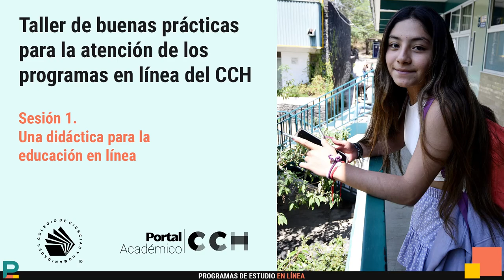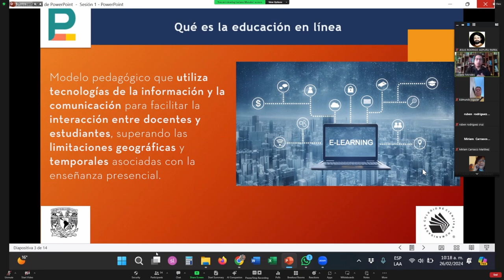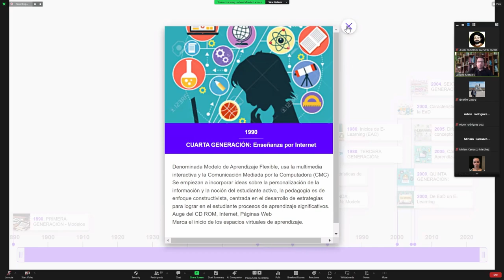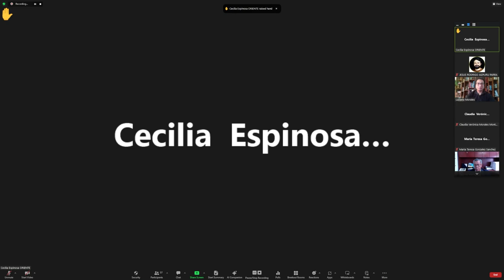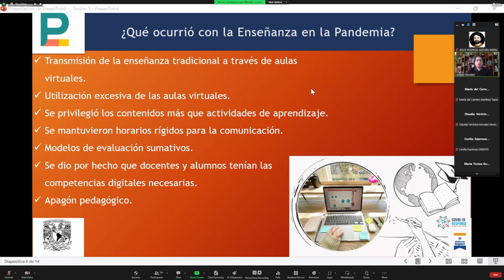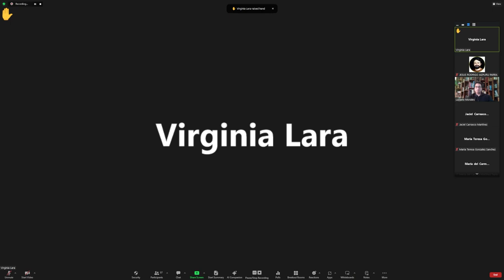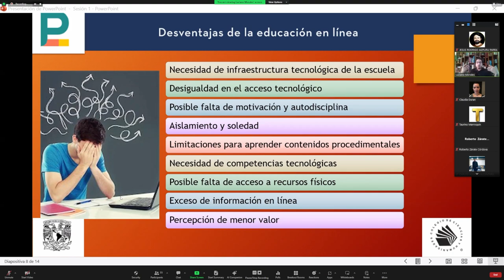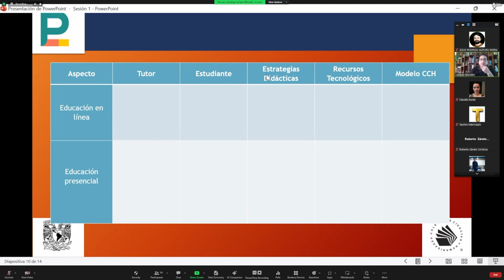Taller de buenas prácticas PEL 2024 - Sesión 1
Sesión 1. Una didáctica para la educación en línea.

Los recursos didácticos son imprescindibles en el logro de los objetivos educativos y permiten desarrollar las actividades de enseñanza-aprendizaje en cada una de las asignaturas. Es importante destacar que los materiales didácticos generados por un amplio grupo de profesores del Colegio están organizados en función de los criterios de referencia al currículo y su valor pedagógico está íntimamente relacionado con los contenidos y las clases impartidas en las aulas y laboratorios, con el propósito de que los jóvenes aprendan de una manera estratégica y autónoma.